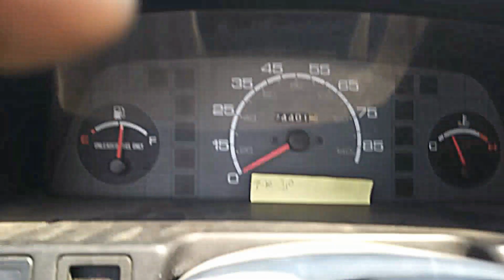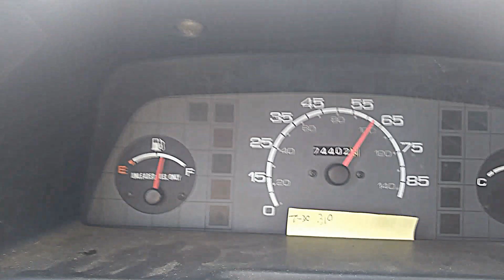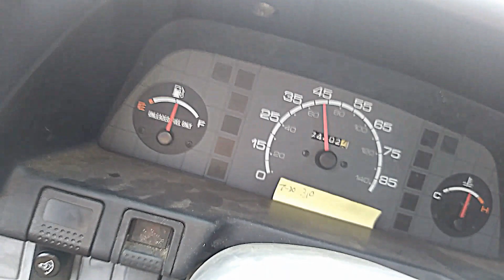Geo metro 0-60 redux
After work on oil pangasket crank  seal. And timing belt after fucking up and using. A white pencil. So it took an extra day. To figure out timing. also broke 2 crank support bolts  luckily geo is very user friendly and bolts are interchangeable on the car